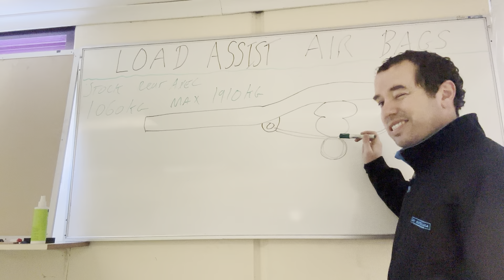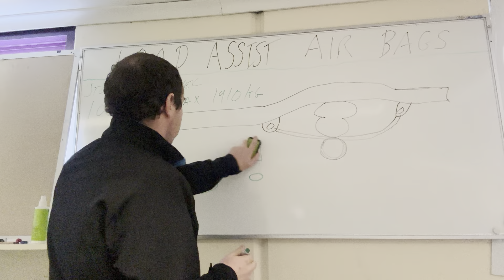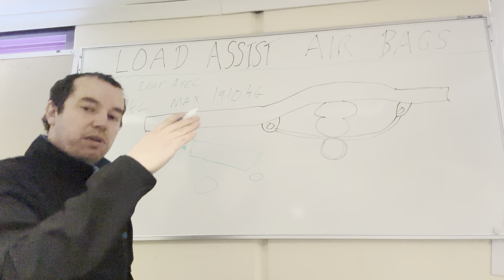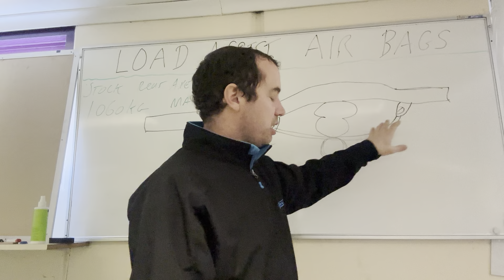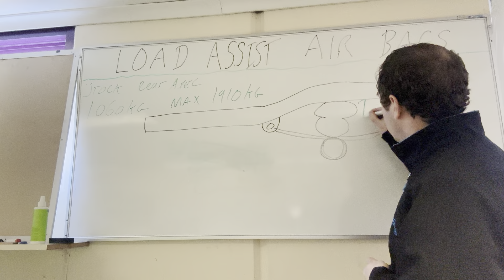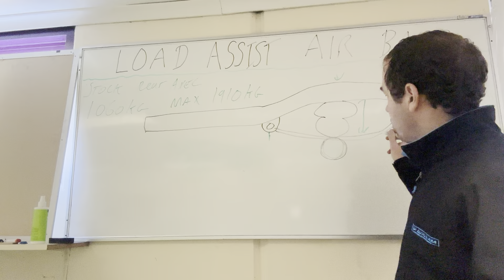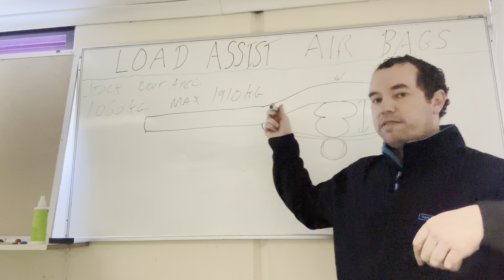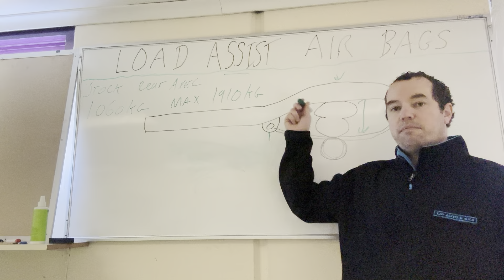Do air bags bend chassis’s????? Are they any good ??? When should I use them ????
**Load Assist Airbags: Do They Bend Chassis? When Should You Use Them?**

Welcome to our latest video, where we dive into the world of load assist airbags and tackle the big question: Do they bend chassis? 🤔

In this video, we cover:

- **What Are Load Assist Airbags?**
  Understand how they work to support your vehicle when carrying heavy loads.

- **The Chassis Debate:**
  We address the concern of whether load assist airbags can cause damage to your vehicle's chassis and what factors to consider.

- **When to Use Them:**
  Learn the best scenarios for using load assist airbags, from towing heavy trailers to enhancing load capacity without compromising safety.

Whether you're a seasoned off-roader, a weekend warrior, or just need extra support for your daily tasks, load assist airbags can be a game-changer. But it’s crucial to know when and how to use them effectively.

Watch now to get all the insights and make an informed decision about upgrading your vehicle's suspension system.